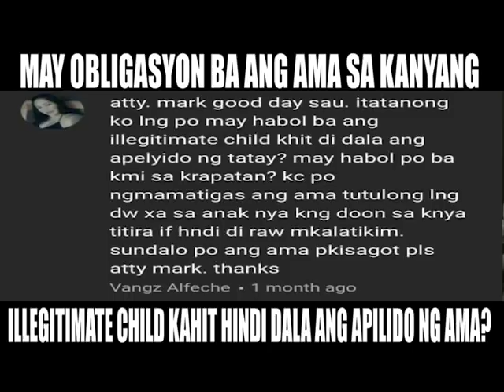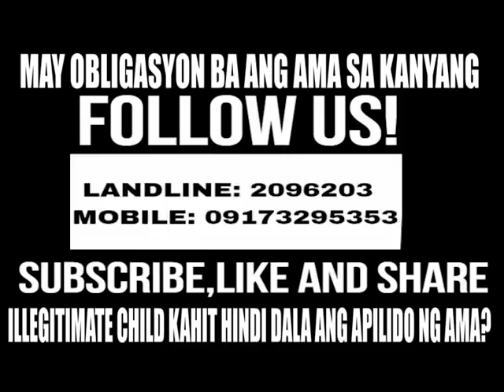LEGAL MINDS: May obligasyon ba ang AMA sa kanyang illegitmate child kahit di naka apilido sa kanya?